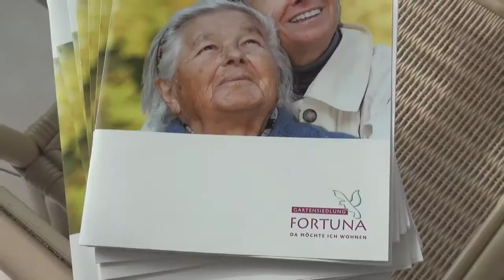Martin Hinger - Ansichten- in der höchsten Galerie Wiens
Der Floridsdorfer Maler Martin Hinger zeigt im Pensionistenheim Fortuna (Wien-Floridsdorf) seine Aquarelle unter dem Titel „Ansichten".
Aber nicht nur Ansichten sondern auch eine tolle Aussicht verheißen einen doppelten Genuss.
Weiterer Beitrag zu Martin Hinger